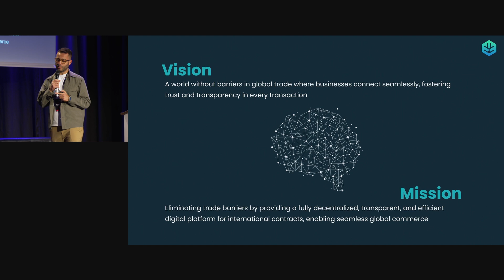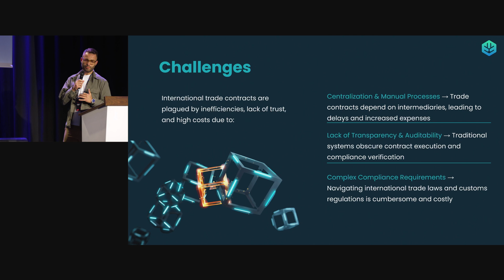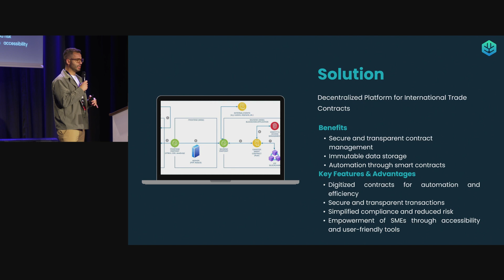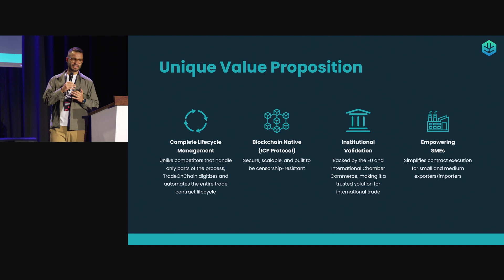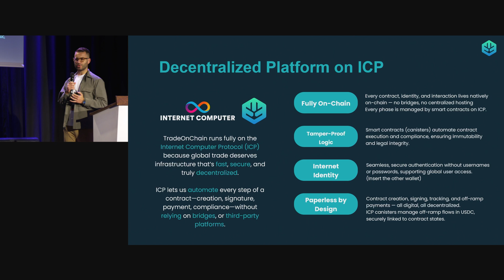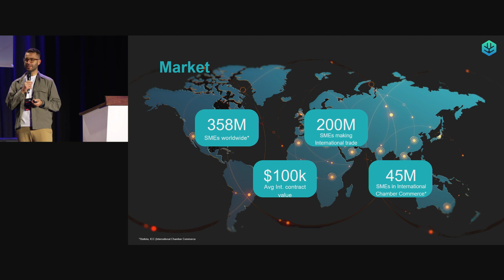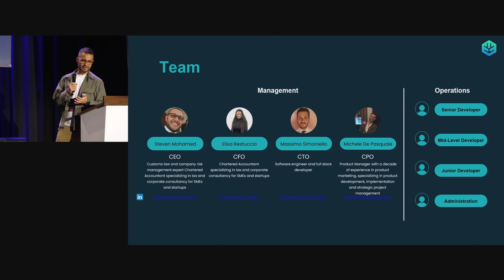TradeOnChain: Fixing Global Trade with Smart Contracts on ICP | Michele De Pasquale at WCS25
What if international trade were as easy as sending an email—but 100× more secure and auditable?

In this WCS25 pitch, Michele De Pasquale unveils TradeOnChain, a blockchain-native platform for global SMEs to sign, pay, track, and store international contracts entirely on-chain.

💼 Highlights:

Replacing manual paperwork with end-to-end smart contracts

Built on ICP, leveraging Internet Identity & decentralized storage

Partnership with the EU, ICC, and global Chambers of Commerce

Paperless by design: 10,000+ pages digitized per trade

Fully compliant with global regulations and customs integration coming

Chapters:
0:00 Introduction & Global Trade Vision
0:46 Broken International Trade Industry
1:30 Decentralized Platform Solution
2:10 Key Partners: EU, ICP & International Chamber of Commerce
2:46 Complete Lifecycle Coverage
3:36 ICP Integration & Internet Identity
4:20 Business Model & Pricing
4:52 Market Opportunity: 350M SMEs Worldwide
5:34 Partnership Network & Credentials
6:04 Team & Experience Overview
6:32 Product Launch & Roadmap